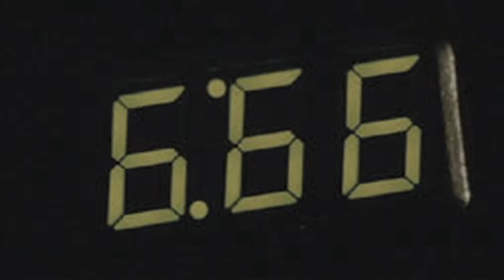A Day In The Life Of The NECROSEXUAL on Metal Injection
In honor of Black Metal History Month, Metal Injection digs deep into the life of our corpse painted correspondent, The Necrosexual and provides a glimpse of what his daily routine looks like.